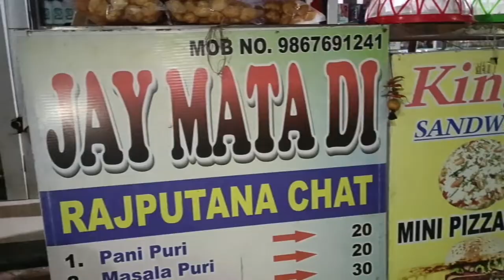KAN SINGH KE GOLGAPPE | कान सिंह के गोलगप्पे | Silvassa Dadra Nagar Haveli